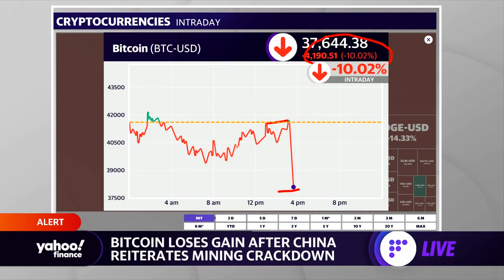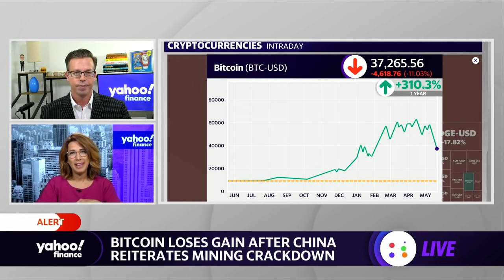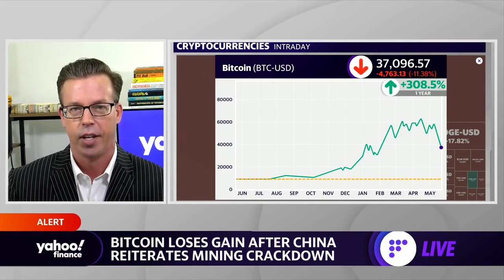Bitcoin falls again as China reiterates mining and trading crackdown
Yahoo Finance's Jared Blikre reports on bitcoin erasing some of its gains in early Friday trading as China reiterated its call for a crackdown on mining and trading.